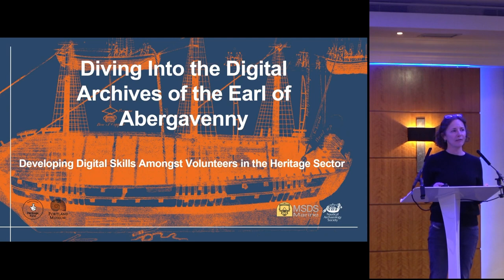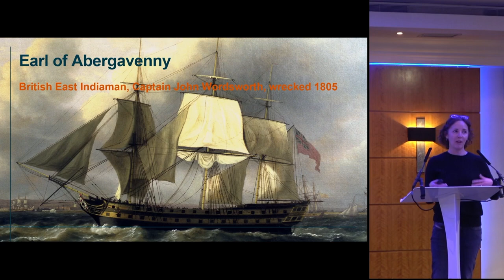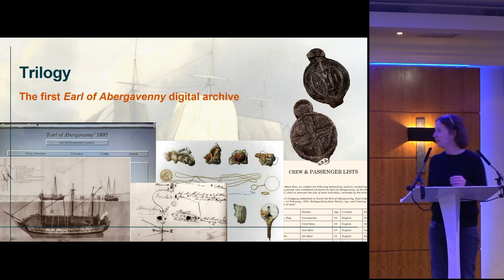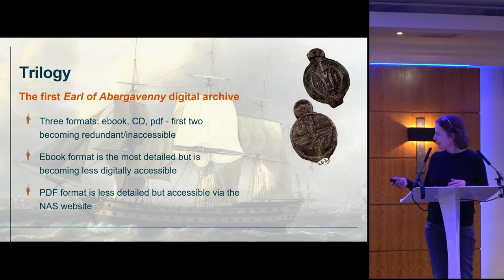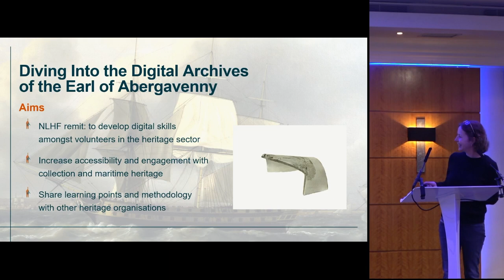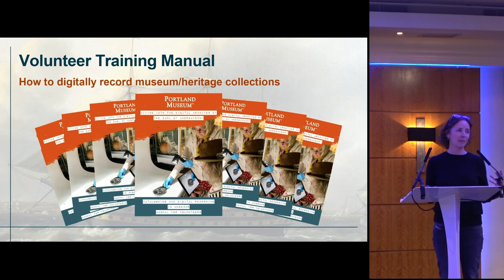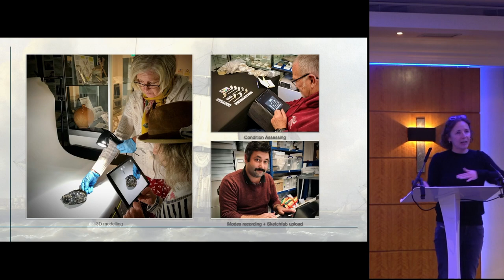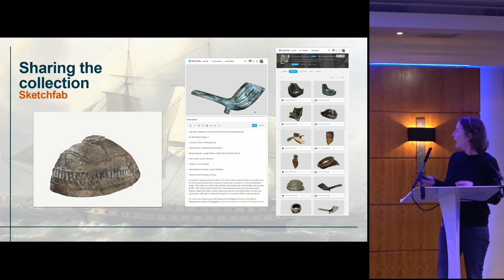Diving into the digital archives of the Earl of Abergavenny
Alison James & Lucy Watkins